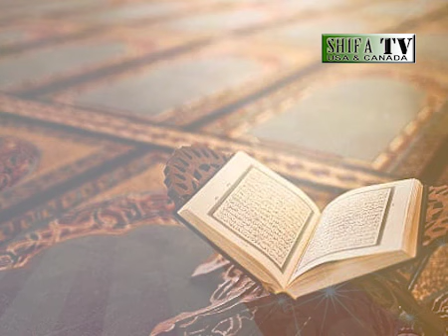Dars-e-Taraweeh Juz-14 Tafseer-e-Quran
Dars-e-Taraweeh By Prof. Dr. Hafiz Muhammad Abdullah Qadri